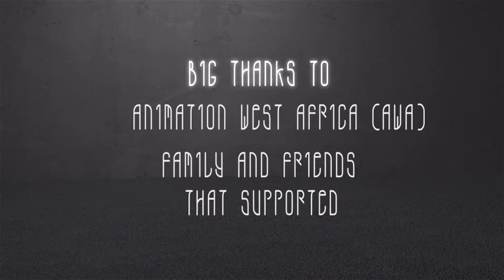THE ENEMY (NIGERIAN SHORT ANIMATED MOVIE)